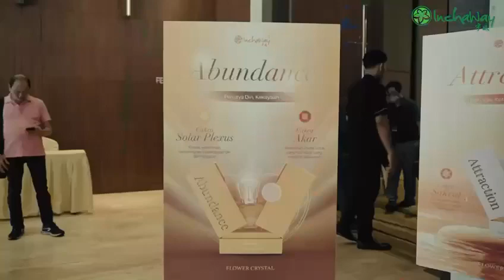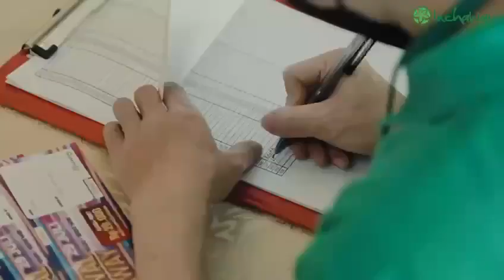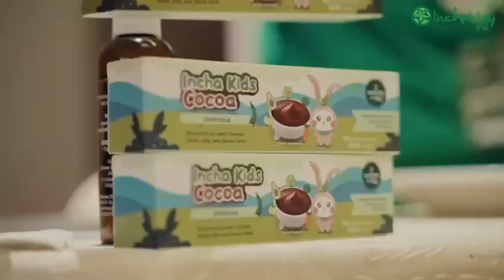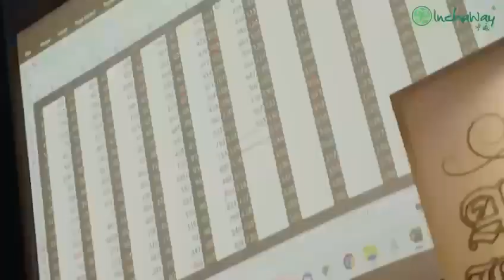🇮🇩Batam嘉年华会花絮🎉🎉🎉